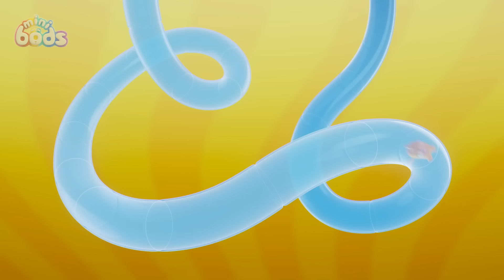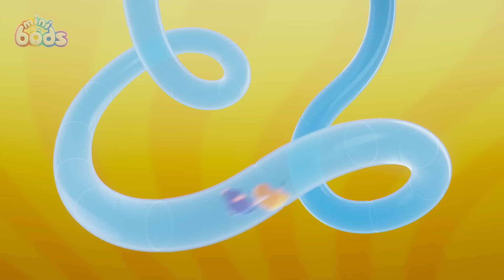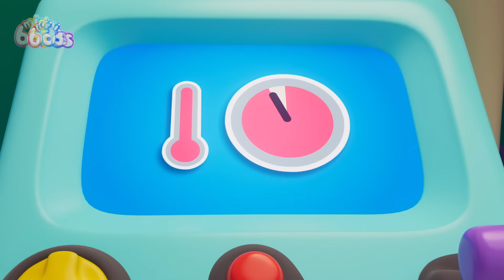Peinture à refaire | Minibods | Baby Oddbods Français | Dessin Animé en Français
Bubbles essaie de réparer le distributeur de livres de Jeff, mais érafle accidentellement la peinture du plafond de sa bibliothèque ! Bubbles essaie de réparer son erreur, mais ne fait qu'empirer les choses. Comment Bubbles va-t-elle réparer les dégâts ?

00:00 Paint Mix Fix
07:09 Magic Show Spoiler
14:08 Lulu's Big Adventure
21:07 Wait Your Turn, Lulu!
28:06 Spoilsport Spider
35:05 Frozen Ice Paradise
42:04 Cupcake Chaos
49:03 Sick Day Trick
56:02 Too Shy For Showtime